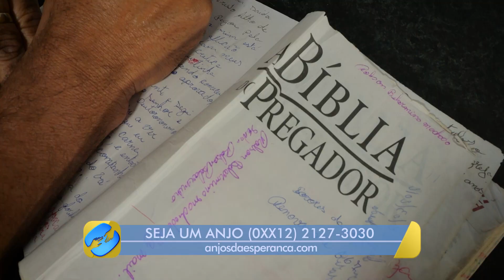Robson não se relacionava com Deus, só tinha hábitos destrutivos. Mas aos 39 anos isso mudou!